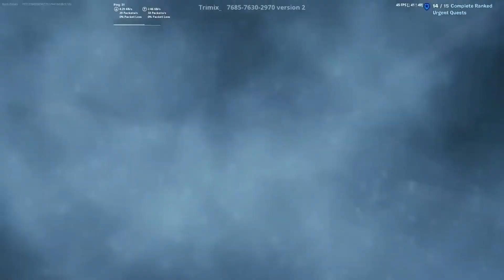NEW Fortnite UEFN *LIVE EVENT*